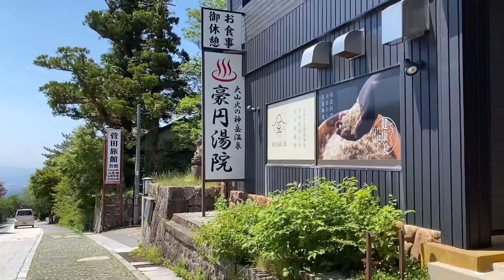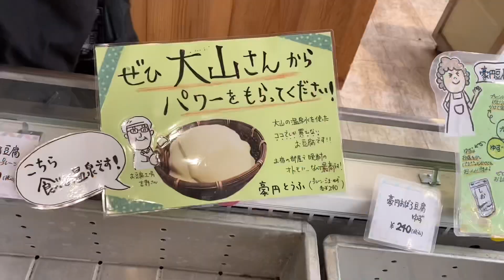【軽ワゴンで行く】鳥取の名産品をキャンプ場で食べ尽くす車中泊旅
前回の続き

エブリィワゴンで行く車中泊旅
鳥取編第２話です！

雰囲気の良い山の中の豪円湯院さんの温泉に浸かり
前回購入した鳥取の名産品の蟹やもさえび
お肉などを食べ尽くす回です^_^

今回の車中泊場所は
大山にある
大山オートキャンプ場さんにお邪魔しております

キャンプ場からは大山も見えて
素敵な景色の中過ごさせていただきました^_^

キャンプ場に行く前にキャンプ場近くの
豪円湯院さんにお邪魔しました

今回使った商品

などです⭐︎

ちわらんど他動画

牛滝山温泉の山と川とお寺でお散歩と

私達が好きな動画